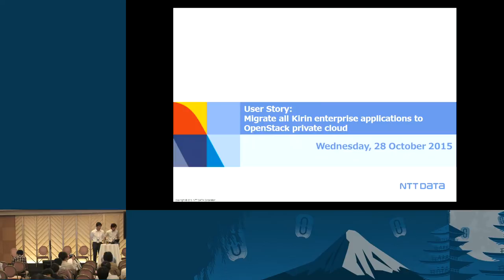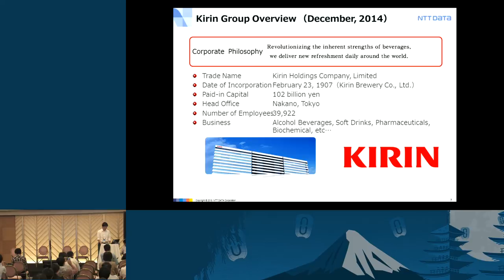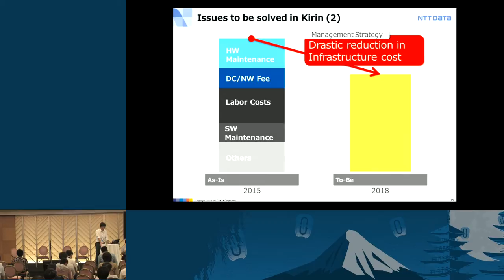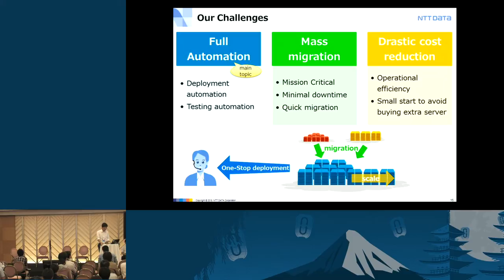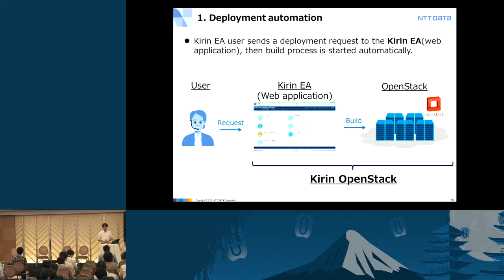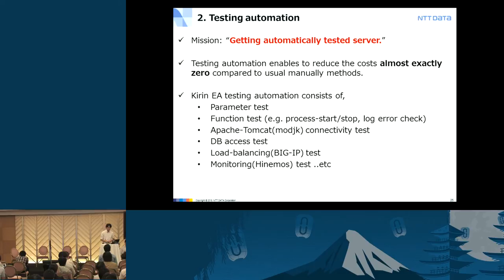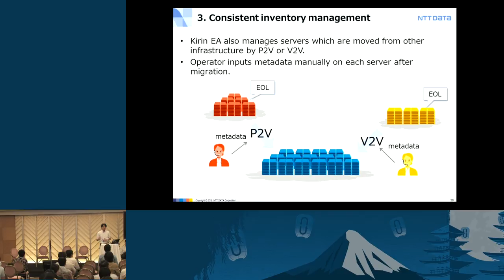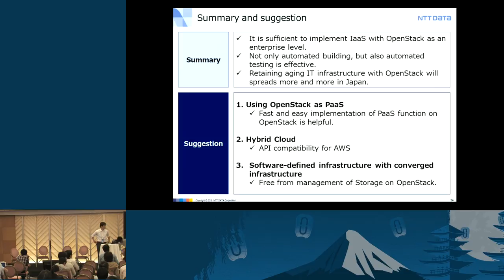Kirin User Story: Migrating Mission Critical Applications to OpenStack Private Cloud.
NTT Data is an IT service company.
Kirin is one of the largest beverages companies in Japan.

In this presentation, we will present the user story of migrating all applications from creaky infrastructure to OpenStack private cloud including actual challenges, know-hows and future prospects.

The key concept of this project is:

 * Mission Critical: Migrate all Kirin enterprise applications to OpenStack private cloud.
 * Think Big, Start Small: Start from small number of apps, and expand rapidly.